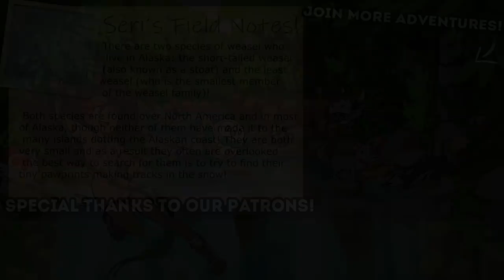The Final Fight Between a GRIZZLY and Mother Wolf...!! 🐺 Wolf Quest: Bountiful Wilds • #61